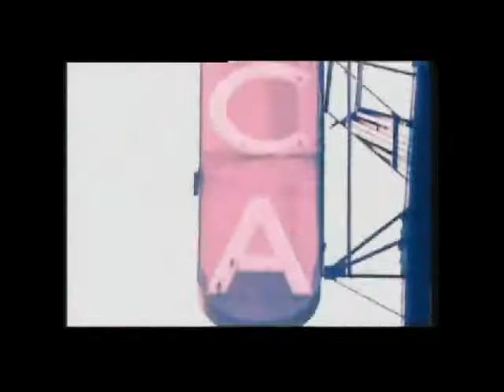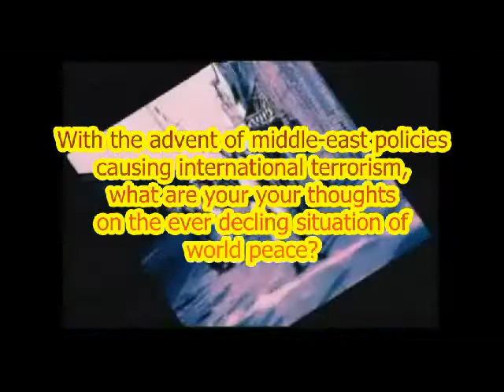Michael Jay Interview